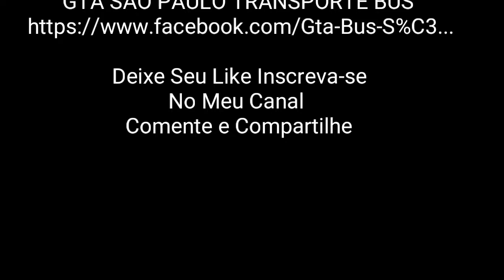Caio Millennium II 2008 Volkswagen 17.260 EOT (Treinamento)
Visite Minhas Pagina de Fotos de Onibus RMGC-Rick Gameplay Bus

Visite Meus Blogger de Onibus de GTA

GTA SÃO PAULO TRANSPORTE BUS
L

Inovando SKIN De OMSI & PBS Para o GTA SA

Link da Minha Pagina do Meu Facebook

Link dos blogger

Link dos Paceiro Link Dos Paceiros

LC Gameplays

João Pedro9800C

HÆKER 3RRØ 4Ø4

DL Game Mods TM

NoName Modz TM

Canal 80 Busão